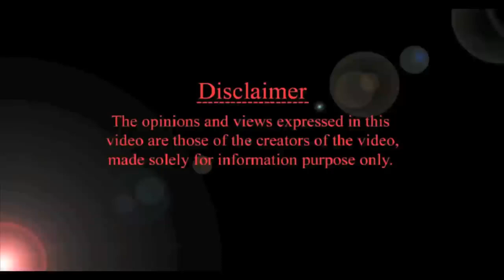పొట్ట నుంచి వచ్చే సౌండ్స్ : కారణాలు | HMBliv Health & Wellness Channel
పొట్ట నుంచి వచ్చే సౌండ్స్ : కారణాలు
? HMBliv Health and Wellness channel
MUST WATCH : gas relief techniques